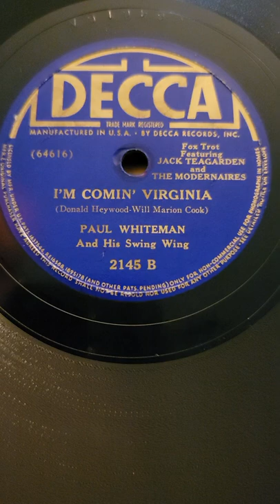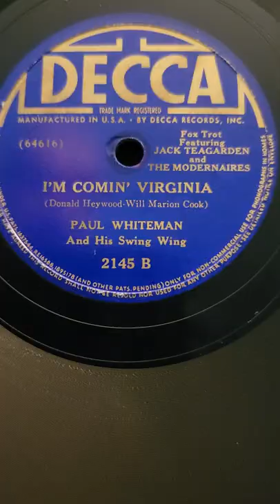I'm Coming Virginia - (JTeagarden Modernaires) Paul Whiteman his Swing Wing Decca Records #2145 1938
I'm Coming Virginia - (Jack Teagarden Modernaires) Paul Whiteman his Swing Wing Decca Records #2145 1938